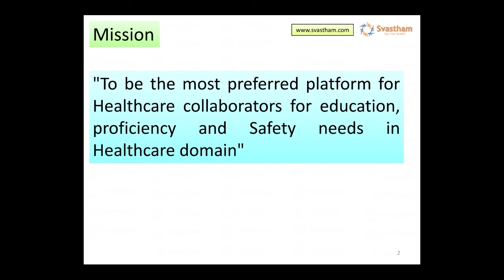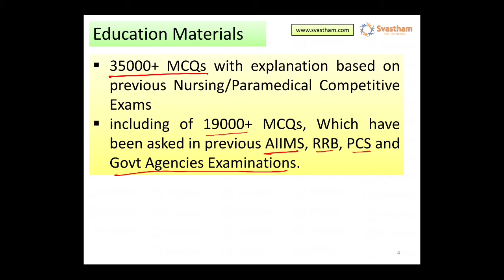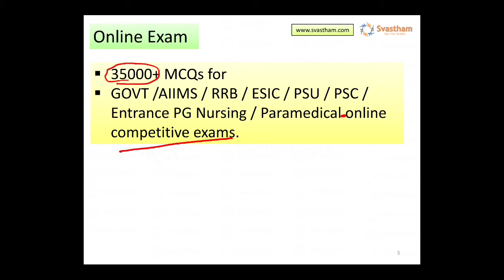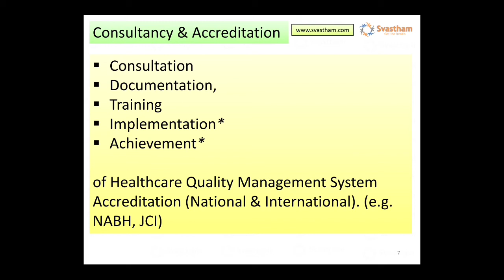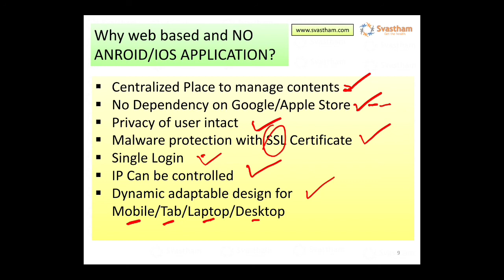Svastham Healthcare | Introduction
We at Svastham Healthcare is providing the platform for all Healthcare Professionals to achieve there potentials with use of online contains, info graphics, trend of the growth in performance and deliverables in real time.